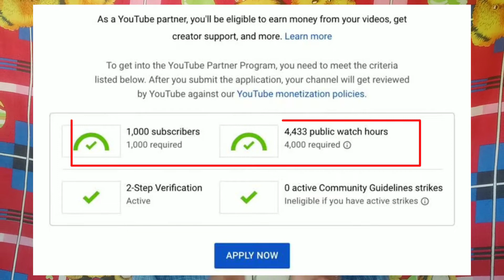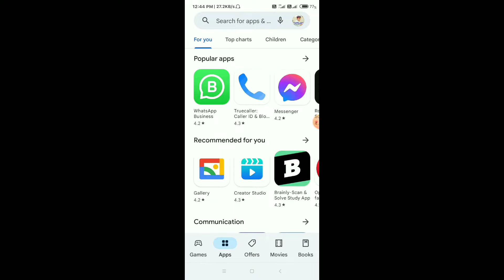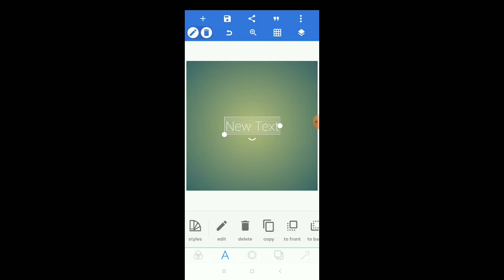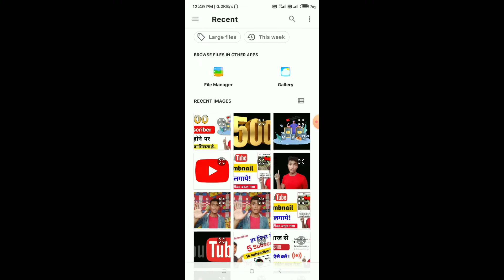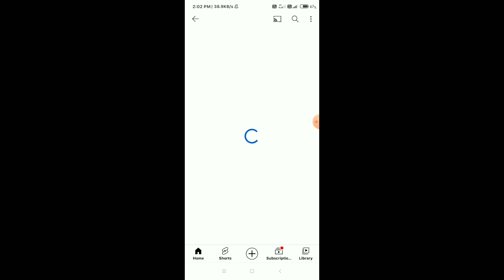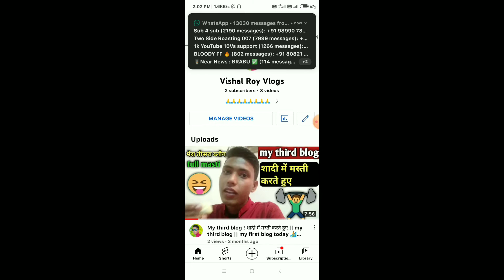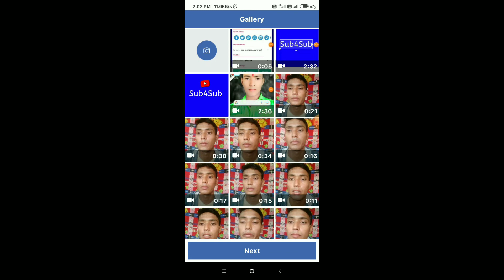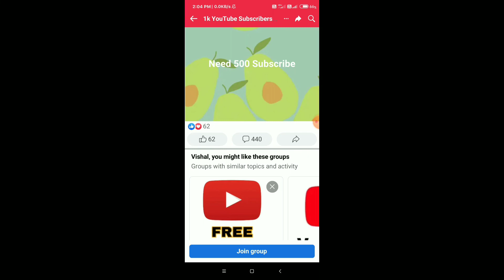5 मिनट काम करो 800 Subs 🔥 Subscriber Kaise Badhaye 2022 || How To Increase Subscribers On YouTube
5 मिनट काम करो 800 Subs 🔥 Subscriber Kaise Badhaye 2022 || How To Increase Subscribers On YouTube

नमस्कार दोस्तों हमारे यूट्यूब चैनल पर आप लोगो बहुत बहुत सवागत है ❤️❤️❤️❤️❤️❤️❤️❤️❤️❤️❤️❤️❤️❤️❤️❤️❤️❤️❤️❤️

Vishal Rathod,
From - Marwan Muzaffarpur Bihar ( India )